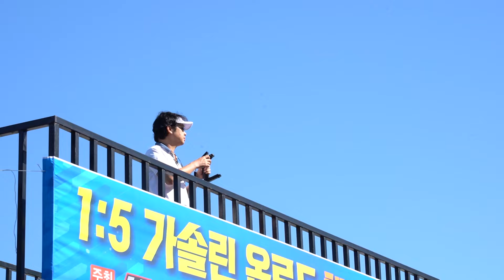아시안게임 RC 레이싱 부분 금메달... 따고싶다고요..(1:5 가솔린 온로드 양산 서킷)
세상 모든 RC카를 재미있게 다루는 채널 재관둥이 입니다

네이버에서 재관둥이 를 검색하시면 됩니다